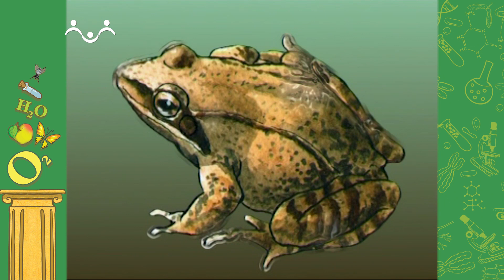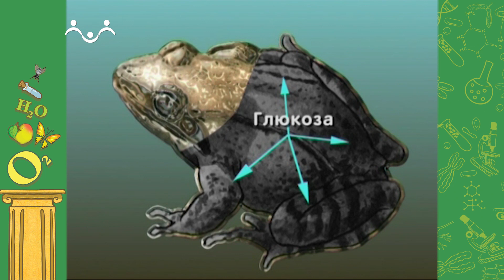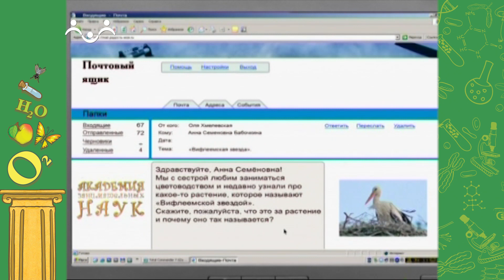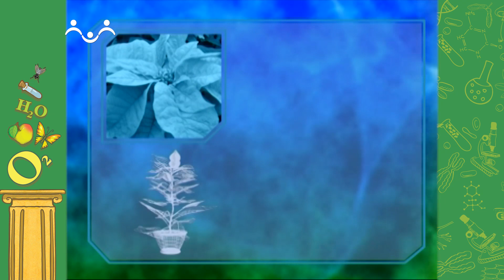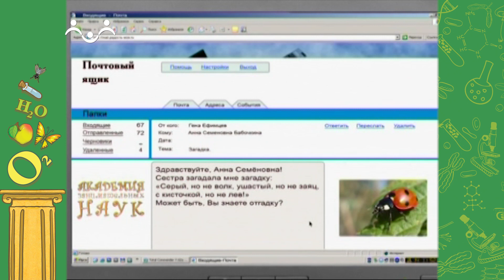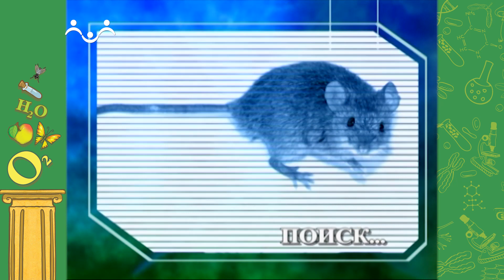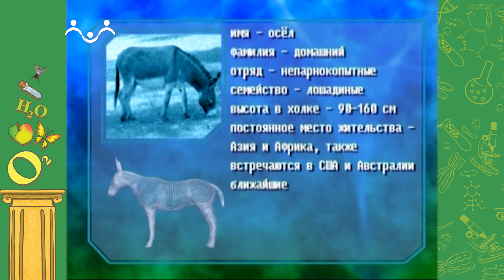АЗН. Биология. Рождественский выпуск. Спячка. Молочай. Осёл. Зимние праздники